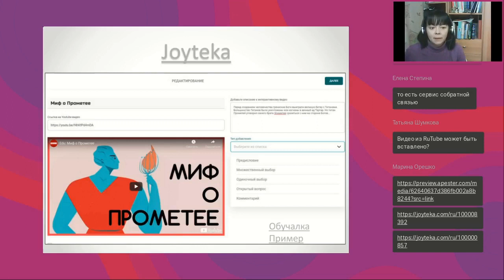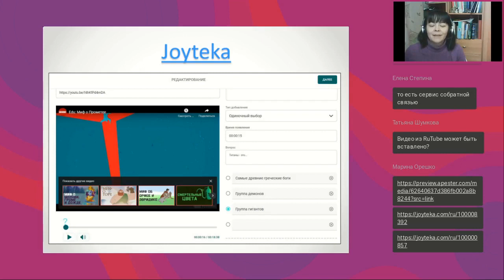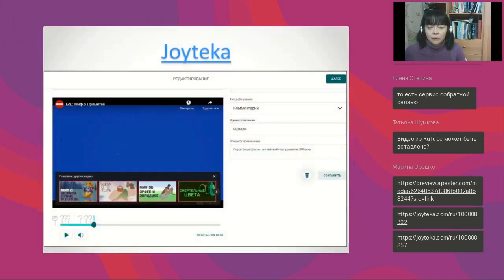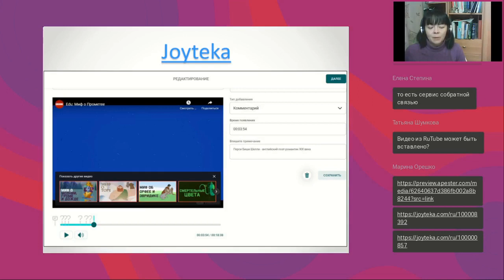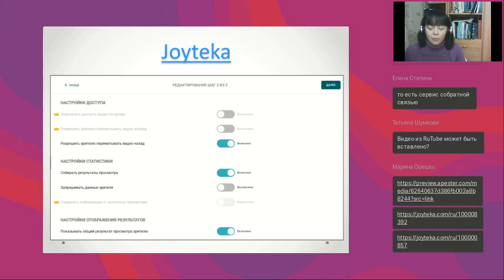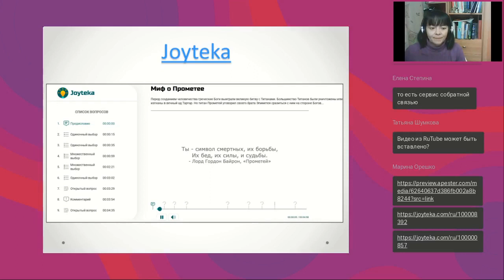JOYTEKA — сервис для создания интеракативных видеовикторин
Полная запись вебинара "Как создавать интерактивные видеовикторины?" от 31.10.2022